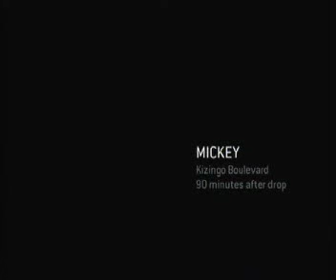Halo 3: ODST - Kizingo Blvd - Part 1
IT'S TANK TIME! Kizingo Boulevard looks to be fun!